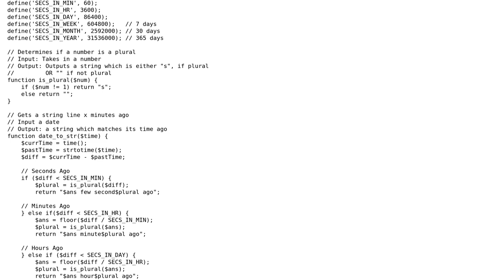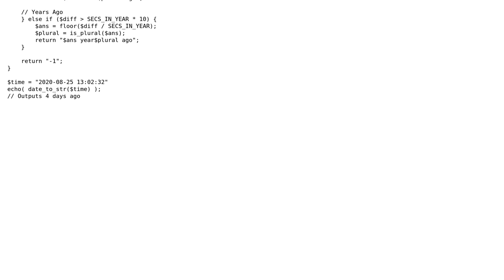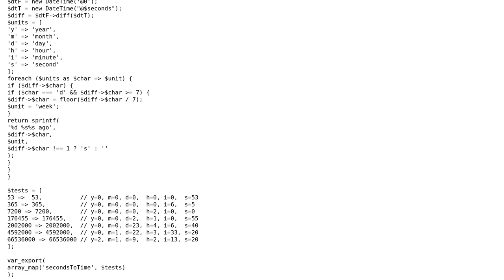Code Review: Creating formatted "[time] [unit] ago" messages from a seconds value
With thanks & praise to God, and with thanks to the many people who have made this project possible! You are responsible for your own actions.